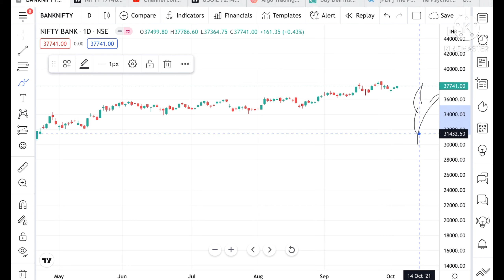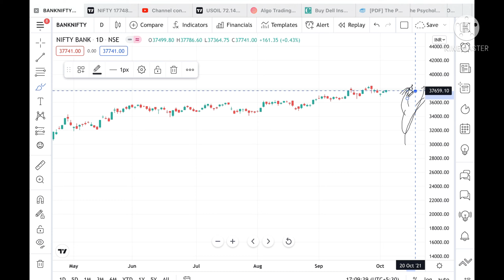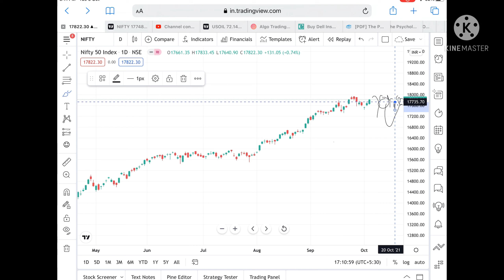Banknifty & Nifty Analysis For 6th October 2021 || Technical Analysis || Best Stock To Trade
Banknifty & Nifty Analysis For 6th October 2021 || Technical Analysis || Best Stock To Trade#banknifty

Best Stocks To Trade For Tomorrow With Logic || september 2021 || Banknifty & Nifty Analysis || Options

Twitter.com/deepakzbro